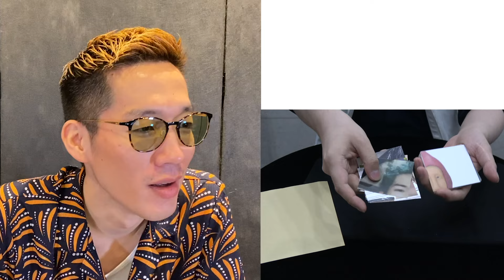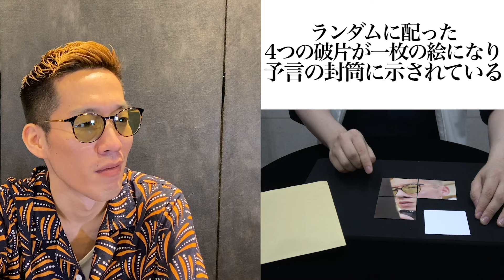挑発してきたマジシャンにブチギレ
"GGチャンネルとは？"
高校の同級生である「ブチギレ氏原」と「サカモト」のYoutubeチャンネル。
氏原がバズりすぎてサカモトが全く出てこない期間が続いている。

【チャンネルアイテム】ブチギレ氏原一日デート券50万円